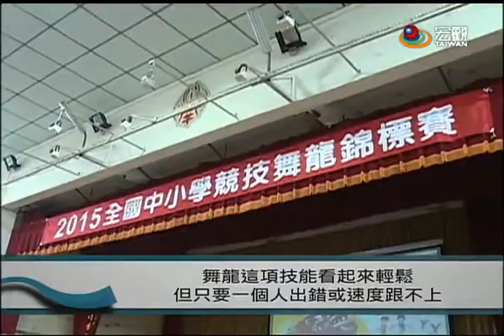"龍的故鄉"在苗栗－宏觀粵語新聞